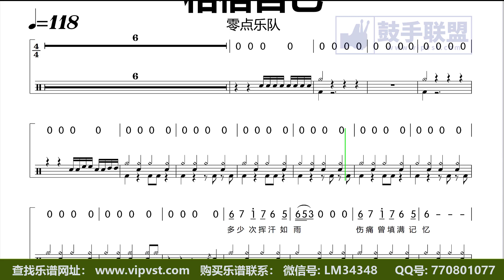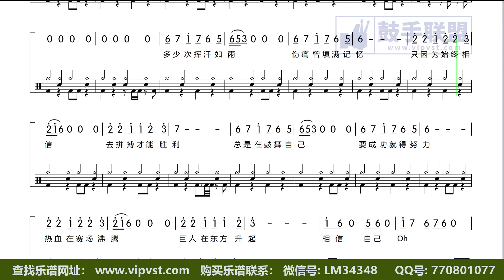【金牌乐手网】LM0045.零点乐队 - 相信自己 鼓谱 动态鼓谱 简谱歌词版